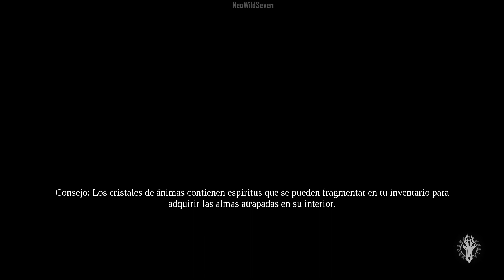Darksiders 3 - 01 - En Busca de los Pecados Capitales - [Español] FULL HD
Like ツ
Pasaos por el Discord del Canal para chatear de juegos y eventos!

►Cualquier cosa que compres en amazon desde este link ayudara al canal sin ningun coste extra para ti  =)